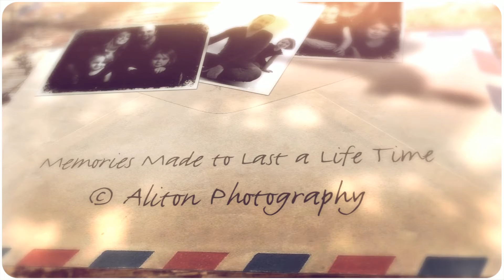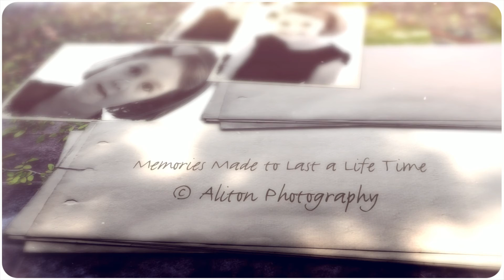Serana & Alexa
Family Portrait session